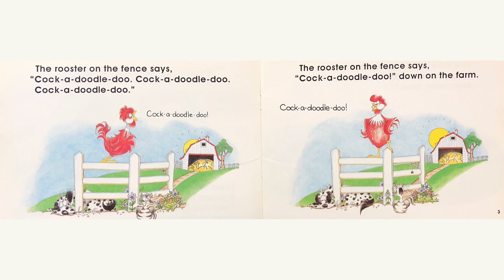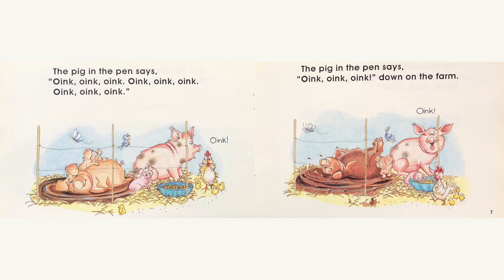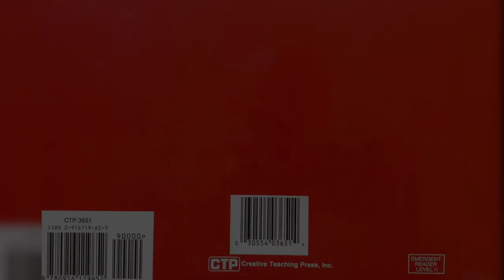Down on the Farm | Greg Scelsa | Children’s books read aloud | children stories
Teaching Beginning Reading through Engaging Text Repetitive, predictable story lines and illustrations that match the text provide maximum support to the emergent reader. Engaging stories promote reading comprehension, and easy and fun activities on the inside back covers extend learning. Great for Reading First, Fluency, Vocabulary, Text Comprehension, and ESL/ELL!

 Remember when you were a child and reading was like stepping into an adventure written just for you? When we read with children, every story is an exciting and fun learning opportunity that feeds their minds and opens up the world around them.
 Key research indicates that the number of books in a child's home is a major predictor of future reading ability, and reading with a young child sets the cornerstone for future success. For the past several years, simicrane has provided more book videos to children and families to raise critical awareness of the importance of reading. Simicrane works intensively throughout the years to develop videos that provide literacy, language and social skills that are vital for children’s school success. In fact, this year alone simicrane will provide viewers with more than one hundred hours of language and literacy programming stories that hold endless potential to develop a child's imagination and help build a greater understanding of the world.